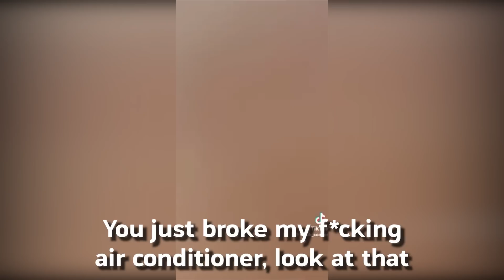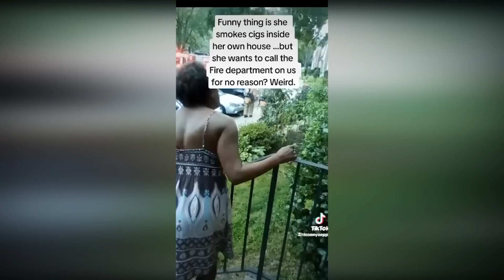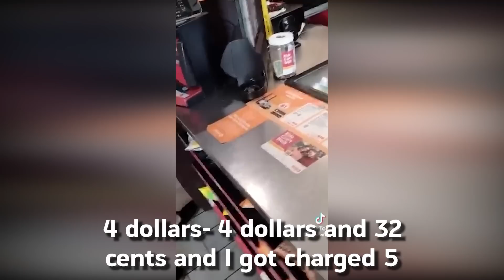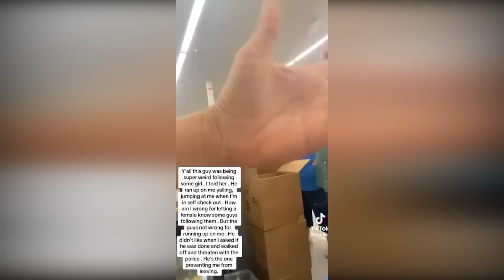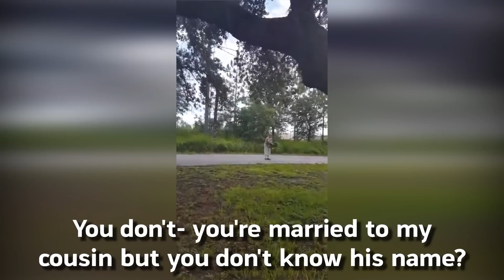Karens Who Got What They Really DESERVED.. #29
Me and the team try to provide the highest quality content you won't see anywhere else! Each video takes between 10-15 hours to create putting the most love and care into them as possible!

CHAPTERS:
00:00 - Start
00:02 - Watch till the end for a cookie! 😉